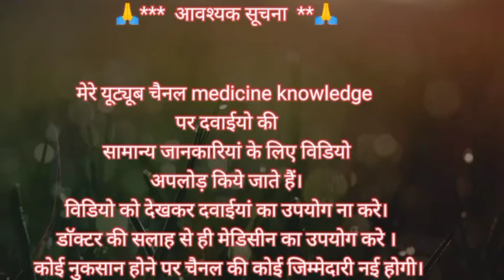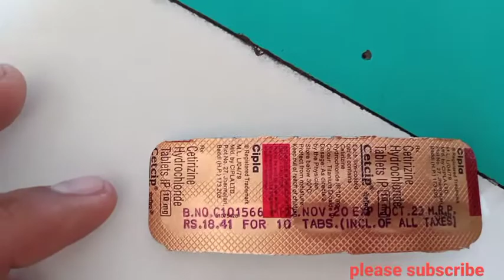Cetrizine Tablet For Use In Hindi। सर्दी खुजली का मेडिसिन । Cipla Medicine Cetrizine hydrochloride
khujli ka upaye, khaj ka Tablet

Cetrizine hydrochloride Tablet

Khaj

Sardi Ka dava shaadi ka sabse achcha vishwari ka ilaaj sar vikas hydrogen tablet cetirizine tablet use in Hindi